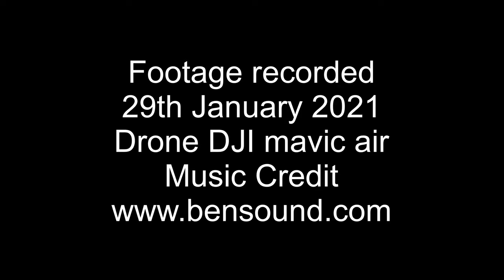Solitary Islands Resort Wooli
As the seagull (DJI Drone) takes to the air from the grass outside cabin C1 at solitary Islands resort Wooli, an heads in a westerly direction towards the beautiful Wooli river. From here he takes us for a birds eye view of the stretch of the river out the front of the resort, soaring high in the air to show us the amazingly beautiful ocean and river views from an altitude of 70m.